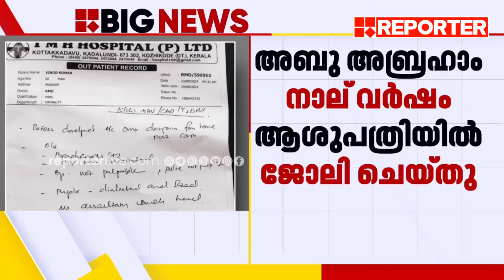കടലുണ്ടിയില്‍ വ്യാജ ഡോക്ടര്‍ ചികിത്സിച്ച് രോഗി മരിച്ചതില്‍ വീഴ്ച സമ്മതിച്ച് ആശുപത്രി | Kozhikode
കടലുണ്ടിയില്‍ വ്യാജ ഡോക്ടര്‍ ചികിത്സിച്ച് രോഗി മരിച്ചതില്‍ വീഴ്ച സമ്മതിച്ച് ആശുപത്രി; റിപ്പോര്‍ട്ട് തേടി ആരോഗ്യമന്ത്രി | Kozhikode

With Regards
Team RBC